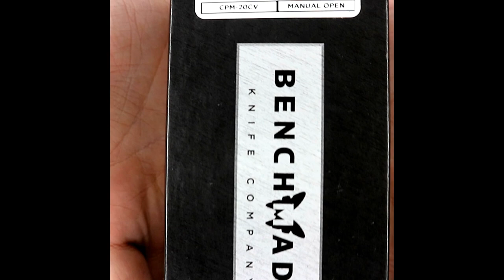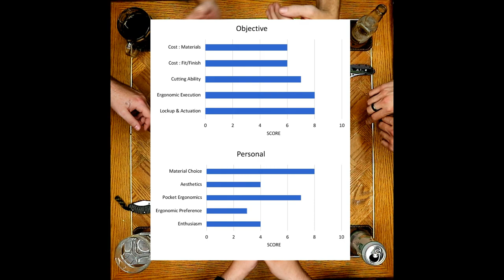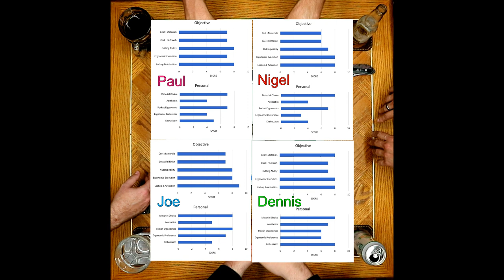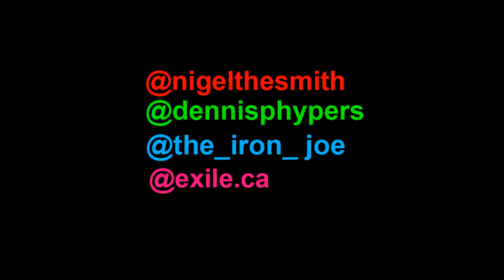Benchmade Limited Mini Loco - The Pokey Factor Hard and Fast - Episode 66.A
Things are a little loco this week as we take a look at the Limited Edition Mini Loco by Benchmade.

Thanks to the Cutting Edge Cutlery Co for donating the knife for us to review.

The Pokey Factor consists of;
Nigel - @NigeltheSmith
Dennis - @DennisPhypers
Paul - @Exile.ca
Joseph - @The_Iron_Joe